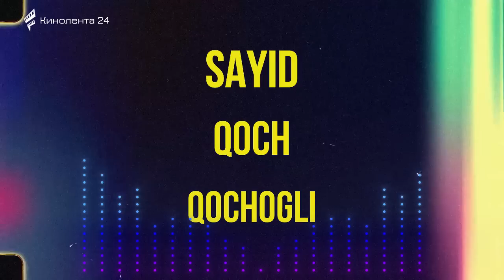ՇՏԱՊ! քոչօղլու թայֆեն ինչո՞ւ վերադարձավ Ազգային ժողով։